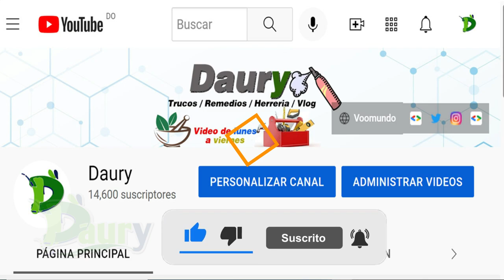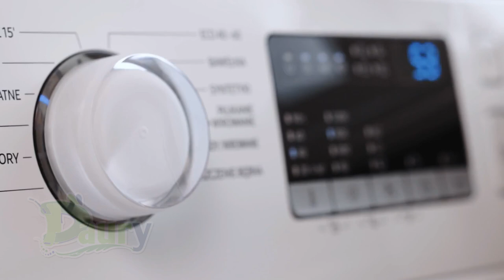Cómo eliminar el mal olor de la lavadora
Con el uso habitual, la falta de ventilación y con la ausencia de cuidados es muy normal que nuestra lavadora comience a desprender un olor desagradable, producto de la humedad, que en ocasiones traspasa a nuestra ropa convirtiéndose en un problema para nosotros.
Pasos a seguir:
1.  El primer paso que debes convertir en un hábito es que siempre después de una lavada dejes la puerta de la lavadora abierta durante el resto del día, de este modo permitirás que la humedad se evapore adecuadamente y el área se ventile,
2. Compra un paño especial para limpiar superficies mojadas (los de vidrios son ideales) y después de la lavada pásalo por el tambor de tu lavadora,
de este modo absorberá el exceso de agua que en ocasiones se queda en esta área acumulando bacterias y causando mal olor.